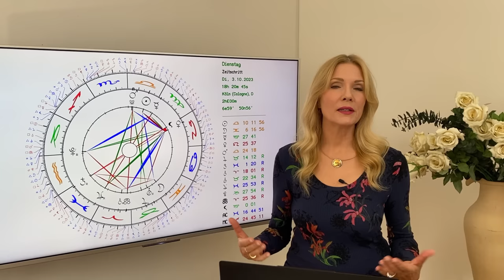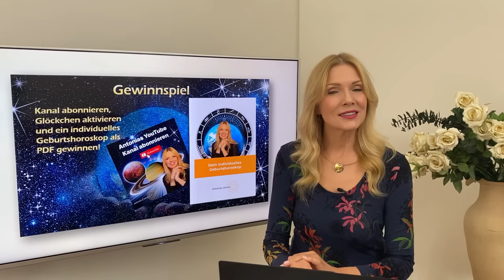Finsternis Saison im Oktober: So wird's für Dein Sternzeichen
Es ist wieder Finsternis-Saison! Grund zum Fürchten? Nicht, solange wir Freunde bleiben! Erfahrt hier alles über euere Tendenzen im Oktober für die 12 Sternzeichen

🌟 ANTONIAS HOROSKOPE SHOP
🌟 ANTONIAS PDF DOSSIERS
🌟 PERSÖNLICHE BERATUNGEN MIT ANTONIA
🌟 STERNZEICHEN SCHMUCK VON ANTONIA
🌟 BÜCHER, VORTRÄGE UND GEWINNSPIELE
🌟 TIMECODES
00:42 Einleitung
01:35 Jahrbuch 2024
02:20 Gewinnspiel
03:10 Kosmische Schwingung
14:33 Widder
19:29 Stier
24:39 Zwillinge
29:45 Krebs
34:58 Löwe
39:59 Jungfrau
45:04 Waage
50:03 Skorpion
55:13 Schütze
1:00:18 Steinbock
1:05:22 Wassermann
1:10:32 Fische
1:15:35 Service